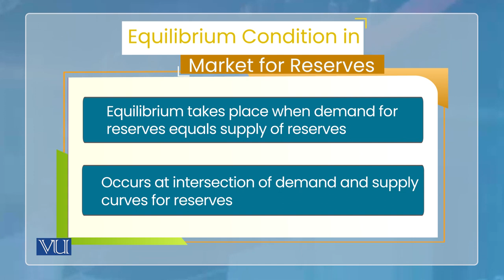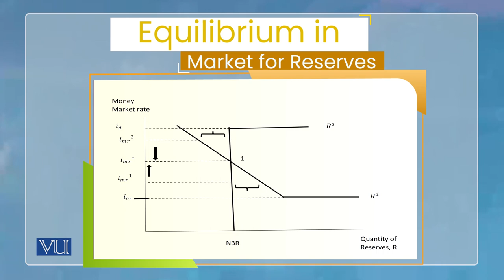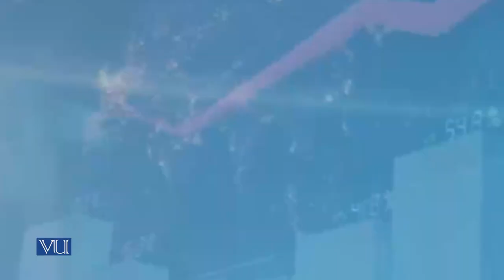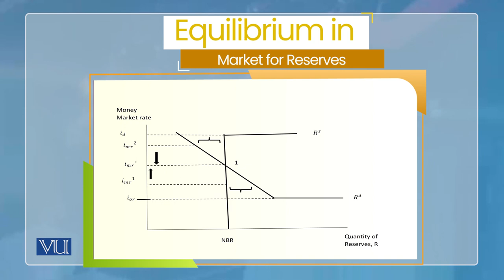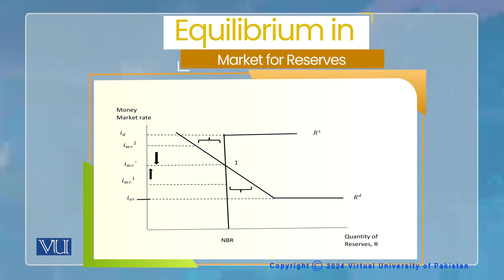Equilibrium condition in Market for Reserves | Monetary Economics | ECO604_Topic120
Topic120: Equilibrium condition in market for Reserves
By Dr. Wasim Shahid Malik